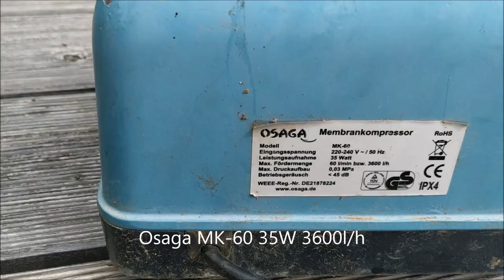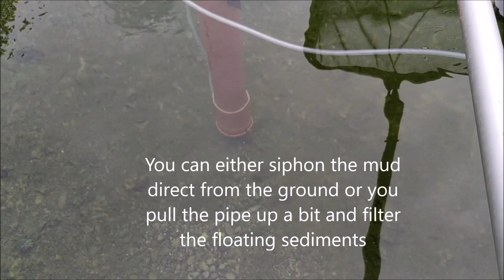DIY Airlift/Mammoth pump sediment filter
A simple airlift based filter to easely clean your pond or pool.
It is simple, effective and, contrary to other sludge pumps, total animal friendly. I don't know the flow volume but it seems to be more than 10.000l/h at waterlevel

If you build one yourself: Please don't use your filter overnight. Newts are really curious creatures and you will have ALL of then in your filter bag (unharmed but weakened).

The music is all Public Domain:
Ukulele Song by Rafael Crux
Relaxing Ballad - Alexander Nakarada
Chill Out Theme - Komiku
Happy whistling Ukulele - Rafael Crux
Solo Acoustic Guitar - Jason Shaw
Running waters - Jason Shaw